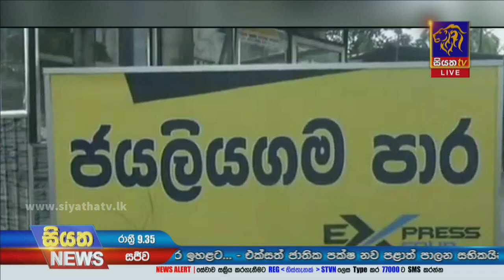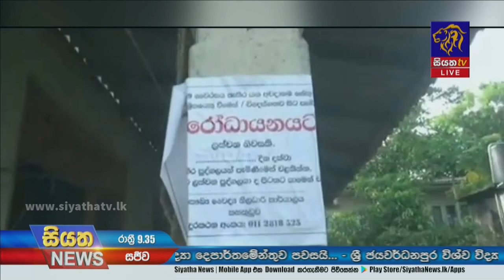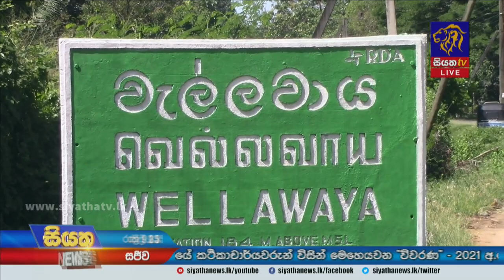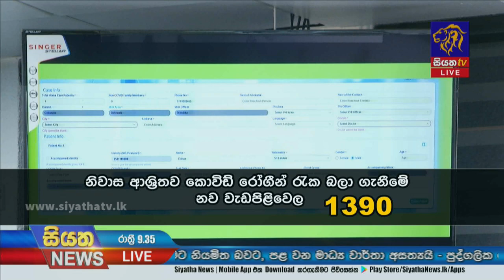Siyatha News | 09.35 PM | 28 – 06 – 2021